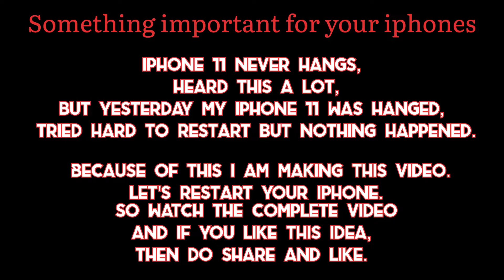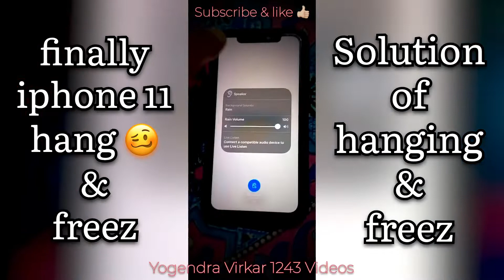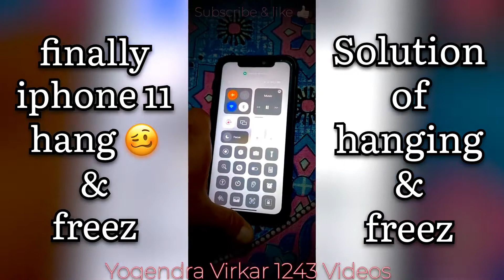Finally iphone 11 Hang ! Don’t Worry Quick Solution Is Hear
Non-profit, educational or personal use tips the balance in favor of fair iPhone 11 never hangs, heard this a lot, but yesterday my iphone 11 was hanged, tried hard to restart but nothing happened.  Because of this I am making this video.  Let's Restart Your iPhone.